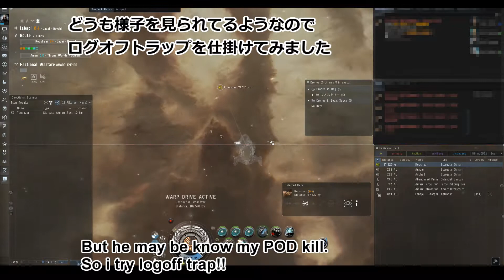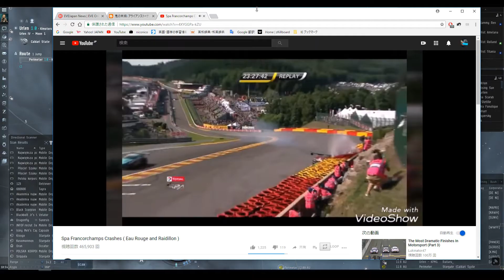Logoff trap for POD kill - EVE Online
【フレンドプログラム Friend Program】EVEOnlineを新規で開始したい方へ
以下のURLからアカウントを作ると約２週間分の追加スキルポイントが貰えます
If you create an account at the following URL,
you will receive about two weeks worth of additional skill points.